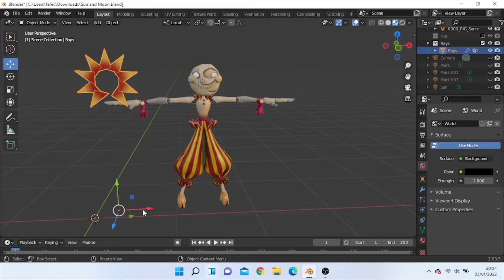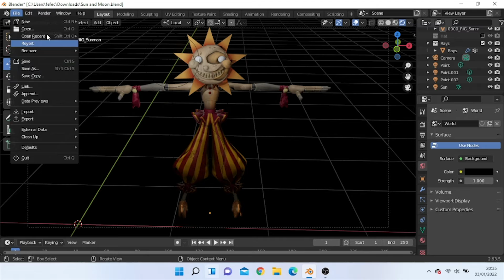FNAF SB - Sundrop - A Closer Look (READ DESC.)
I know I had found it on youtube on a live, I just can't find the channel anymore, but since the owner of the drive is Draven JV01, all credits go to Draven JV01.

In this video, I'll show you a closer look at DJ Music Man from Five Night's At Freddy's: Security Breach.

PT-BR:
Eu sei que tinha encontrado no youtube ao vivo, só não consigo encontrar mais o canal, mas como o dono do drive é Draven JV01, todos os créditos vão para Draven JV01.

Neste vídeo, vou mostrar mais de perto o DJ Music Man de Five Night's At Freddy's: Security Breach.

Assista a alguns outros vídeos!